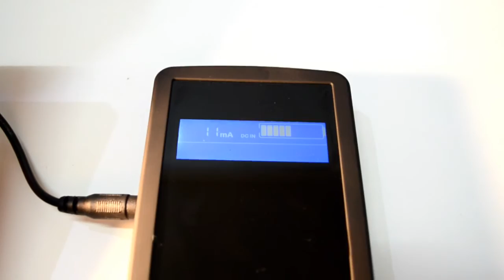SUNBOX USB 3.0 Solar Charging Kit (ชาร์จไฟจากโซล่าเซลล์)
ติดตามข่าวสารของพวกเรา และความรู้เกี่ยวกับเซลล์เชื้อเพลิงได้ที่ นะคร้า :)